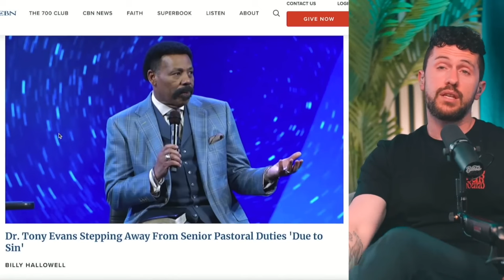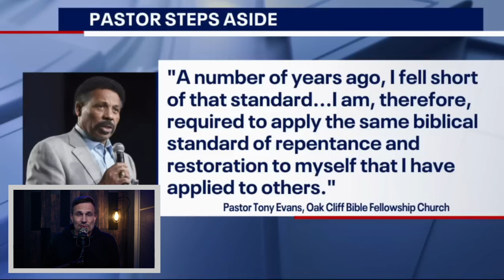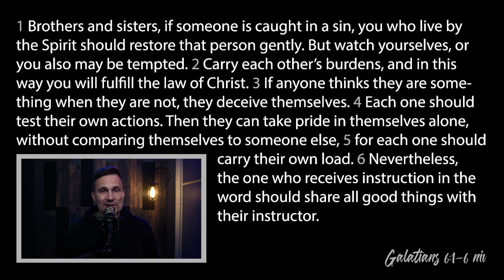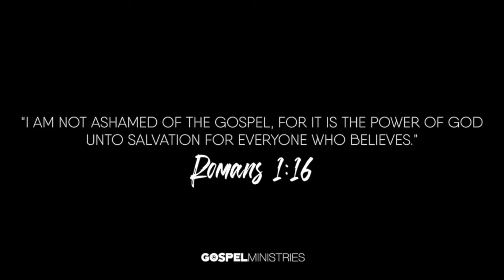😱 Tony Evans STEPS DOWN for Unnamed SIN! 😢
Did DR. TONY EVANS  just have a moral failure?! This week he announced he was STEPPING DOWN due to an unnamed "sin" at the direction of the church elders! What was the sin and how should Christians respond?? 🤔